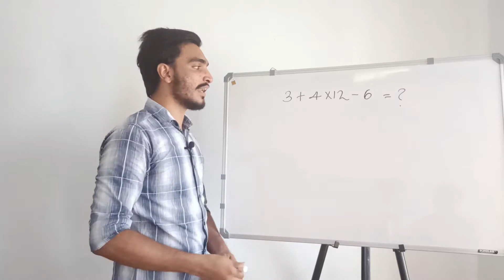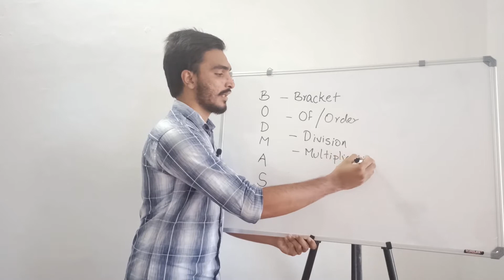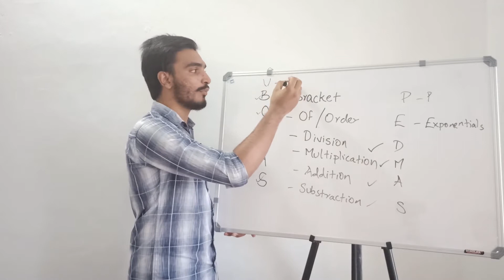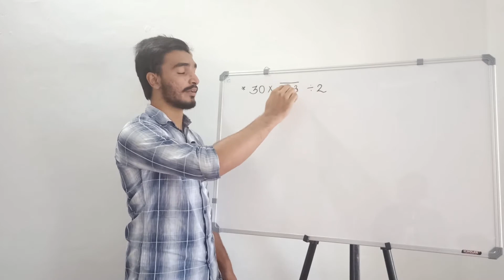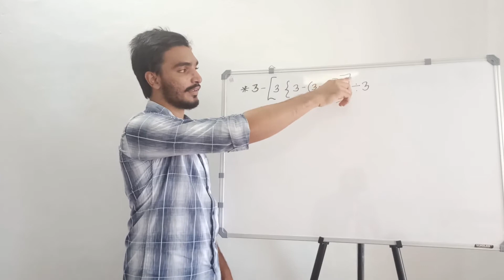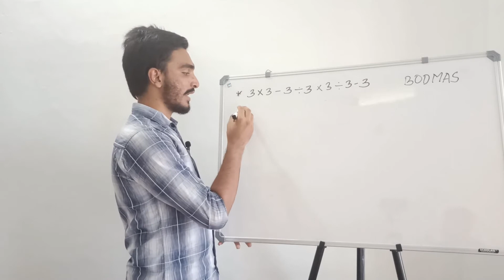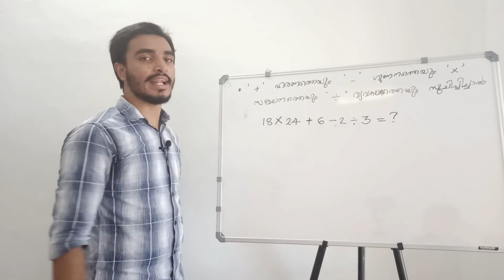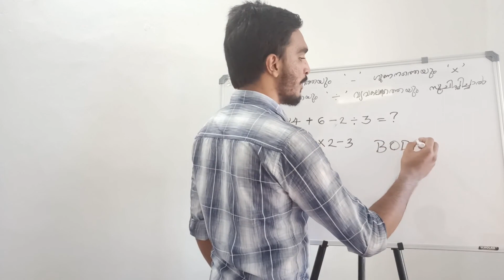LPSA/UPSA MATHS |PSC MATHEMATICS IN MALAYALAM | BODMAS THEORY IN MATHS | EASY MATHS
LPSA/UPSAMaths#Bodmas#PscMathematicsClass

upsa maths questions

up school assistant maths classes

school assistant maths

psc maths tricks

psc maths questions

psc maths classes

psc maths bodmas

psc maths basics

psc maths class in malayalam

psc maths class 2020

psc maths easy tips
 maths for psc

psc maths hcf

psc maths shortcuts in malayalam